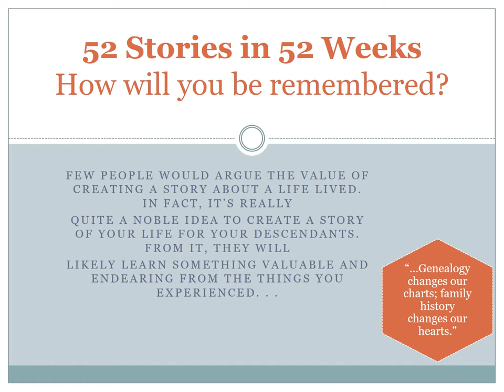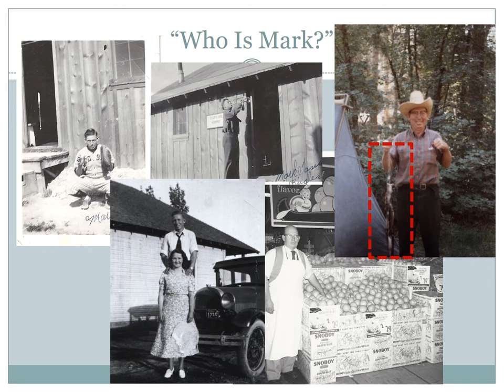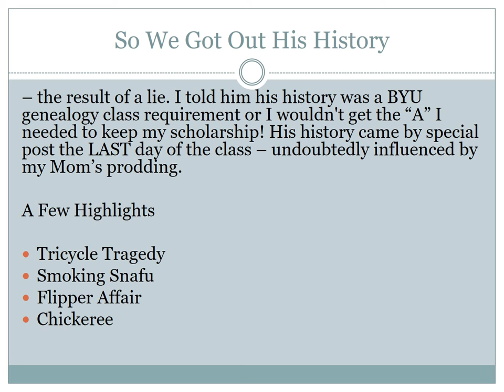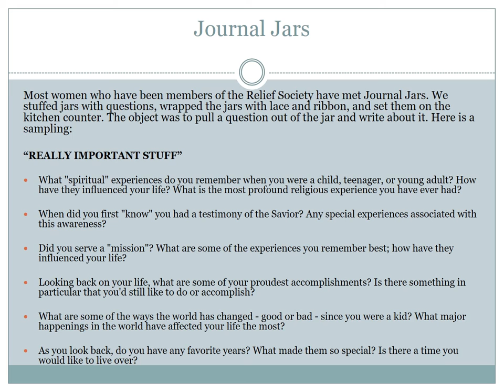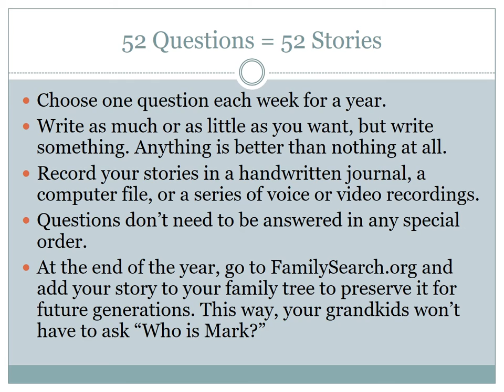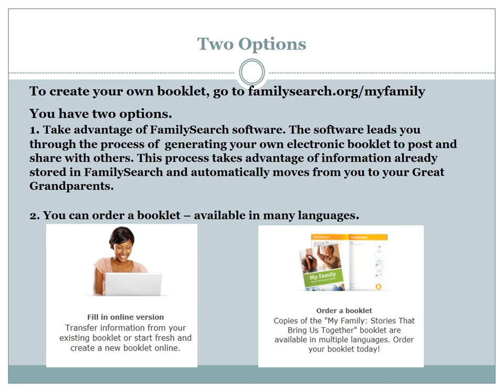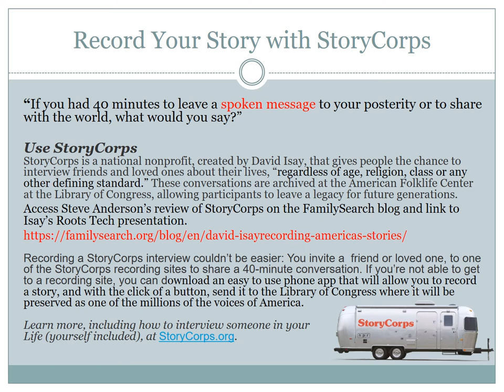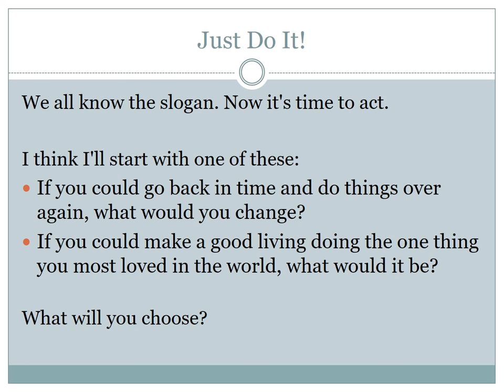Fun Ways to Write a Life Story by Joyce Whiting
This video gives creative ways to write a life story for yourself or others.